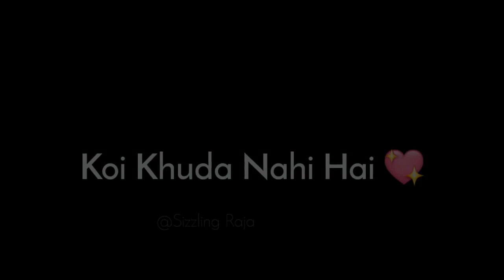Tu Kismat Buri Hai | iMovie black screen New WhatsApp status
New Hindi Song Whatsapp Status || Female  male Version Whatsapp Status By StatusOfSakrali Lyrics

Whatsapp status,
Whatsapp status video,
Status video,
Status for whatsapp,
Status,

(Black Background Screen Whatsapp Status)
(shayari whatsapp status)

(Red Screen Whatsapp Status)